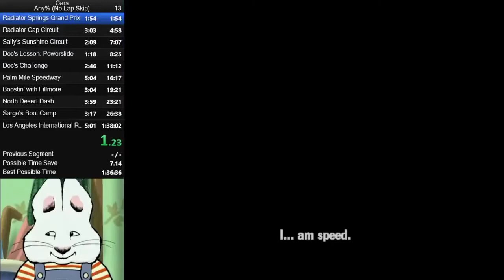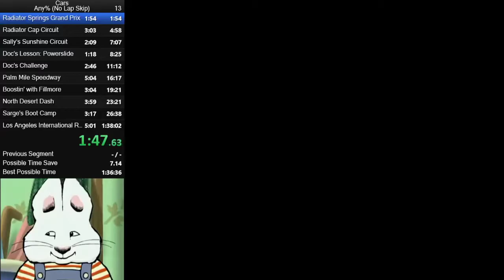Cars Any% No Lap Skips Full (1:33:27)